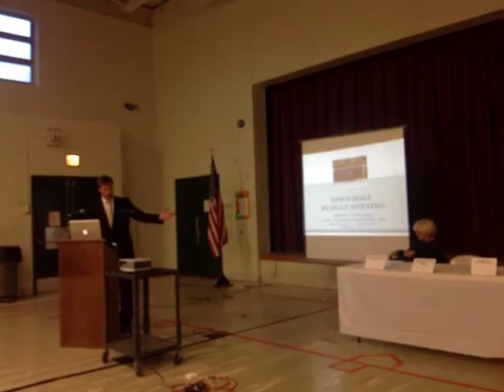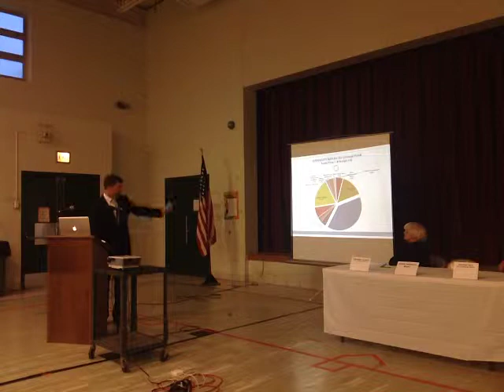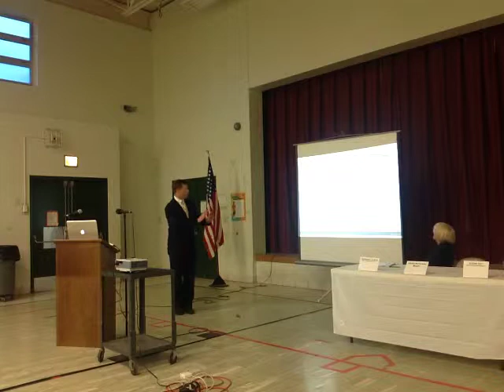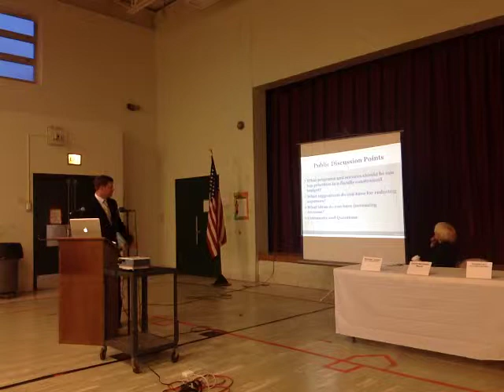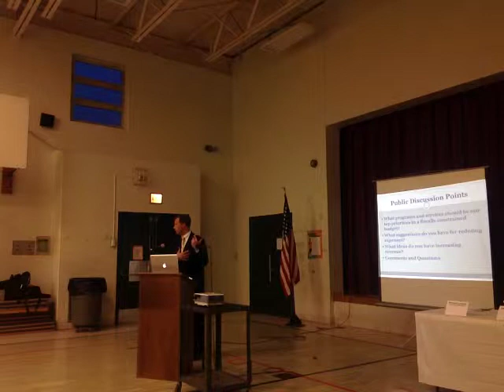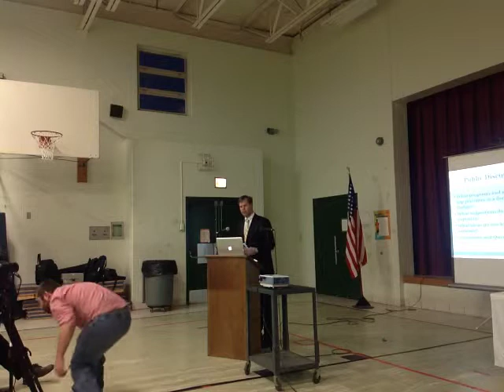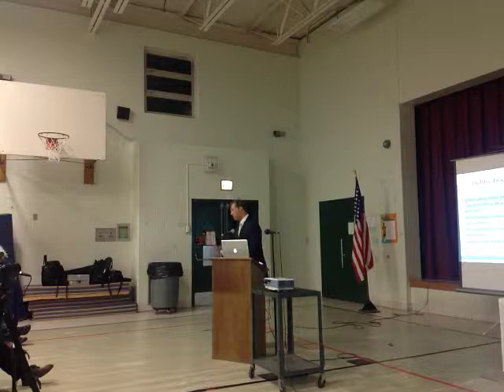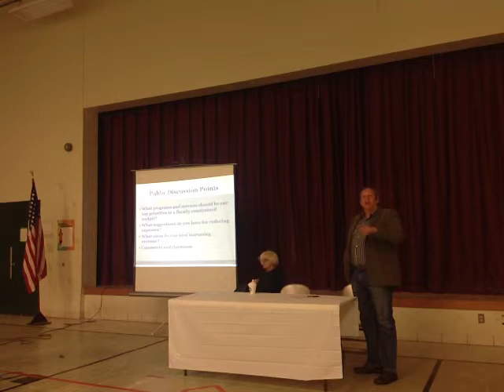Ryan Road Budget Meeting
One in a series of budget "town hall style" meetings being held throughout the City of Northampton by Mayor Narkewicz. This meeting was held April 26th at the Ryan Road School and was recorded by Emily Odgers.